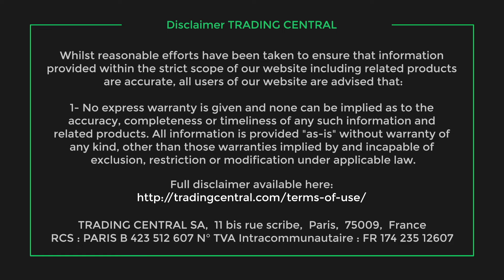L'actualité du CAC 40 à la clôture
L'indice Cac 40 a lâché 0.61% à 5996.3 points lundi.